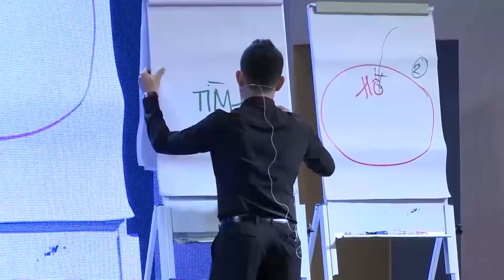4 Cảnh giới của TÌNH YÊU. Bạn đang ở cảnh giới nào? | Trần Quốc Phúc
"Không, tôi yêu thương tôi không cần học!"

Cũng đúng. Nhưng chúng ta có biết, đó chỉ là cảnh giới đầu tiên, thấp nhất của yêu thương không?
Tình yêu thương không bao giờ thật sự tồn tại nếu không có sự hiểu biết.

Có tới 4 cảnh giới của yêu thương:

  - Cảnh giới đầu tiên: "Baby Love". Chúng ta yêu vì sinh ra, mỗi con người chúng ta muốn yêu và muốn được yêu.
  - Cảnh giới thứ 2   : "Trading Horse". Là những con ngựa giao dịch, ở cảnh giới này, chúng ta yêu khi người ta cho chúng ta một thứ gì đó. Khi không cho nữa, lại bớt yêu. Đó gọi là những con ngựa giao dịch!
  - Cảnh giới thứ 3   : "True Love"-tình yêu đích thực. Chúng ta yêu một người hết lòng, nhưng khi họ làm tổn thương, hại ta - Tình yêu dừng ngay lập tức.
  - Cảnh giới cuối    : "Spiritual Love". Đây là tình yêu của sự hiểu biết, ta yêu được cả những người dễ thương và không dễ thương. Ta tìm hiểu nỗi đau khi có sự việc xảy đến.

Yêu một người dễ thương thì dễ, nhưng để yêu một người không dễ thương mới là khó.
 Vậy, bạn đang ở cảnh giới nào? comment ở phía dưới nhé!!
Danh sách khóa học chuyên sâu bao gồm:
- Khóa học "Dạy con nên người"
- Khóa học "Nghệ Thuật Trò Chuyện Cùng Con"
- Khóa học "Bí quyết dạy con xuất chúng"
- Bộ video "Nghệ Thuật Xử Lý Tình Huống Với Con Trẻ".
Tiến sĩ, Kỷ lục gia Trần Quốc Phúc đã có 10 năm nghiên cứu, làm việc và cống hiến cùng nhiều chuyên gia trong và ngoài nước về lĩnh vực phát triển cá nhân và giáo dục con trẻ. Hãy hết nối với Phúc để nhận được nhiều bài học giá trị tại: